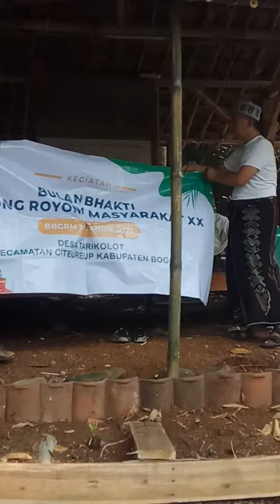desa TARIKOLOT rt 02/01citeureup bogor wisata air. Kunjungan resmi para pejabat desa👍👍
Kunjungan para pejabat desa TARIKOLOT  u tuk wisata air